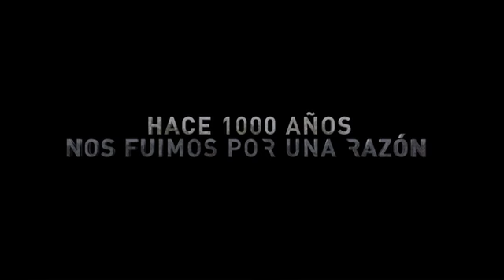'After Earth' - estreno en cines 28 de junio de 2013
Dirigida por M. Night Shyamalan, protagonizada por  Jaden Smith y Will Smith, producida por Shyamalan, Will Smith junto a James Lassiter, Jada Pinkett Smith y Ken Stovitz, y con  guión de M. Night Shyamalan y Gary Whitta, 'After Earth' se estrenará en España el 7 de junio de 2013.